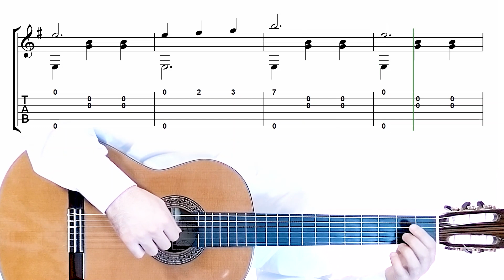Easy Guitar Lesson - Spanish Valse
In this guitar lesson you can learn to play the beautiful and romantic "Valse"  by spanish composer, Bartolome Calatayud.

This piece is suitable for beginner to intermediate guitarists. If you want to have the best result, spend some time practicing with the slow version.

I hope you enjoy this beautiful music and I'm waiting for you comments on this video.

0:00 Normal speed
1:20 Slow speed
3:15 End screen